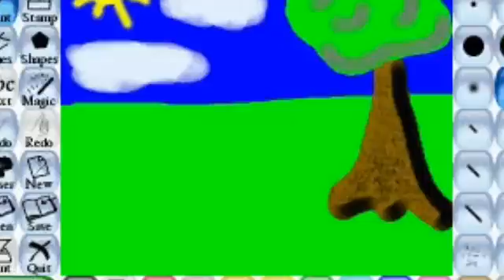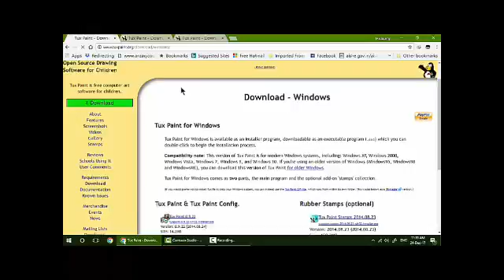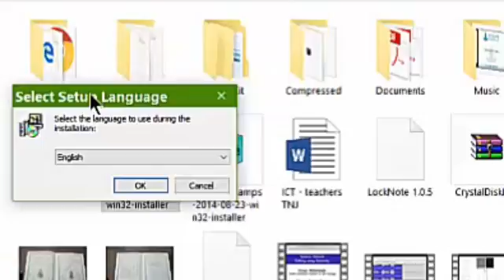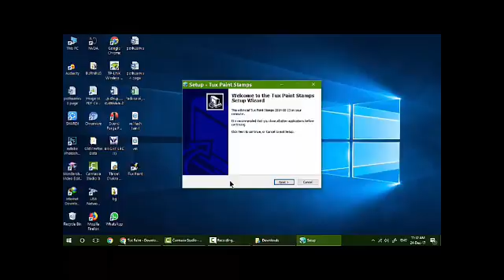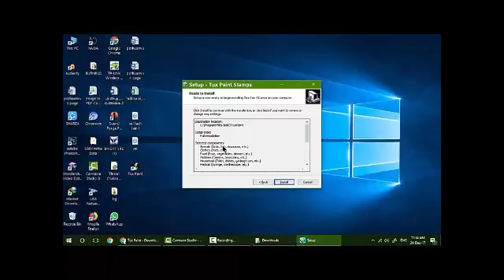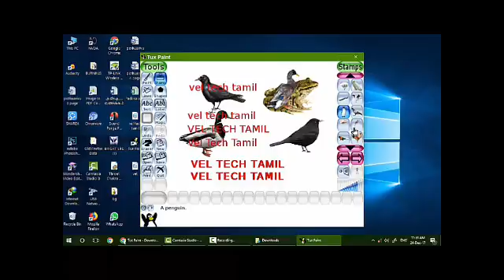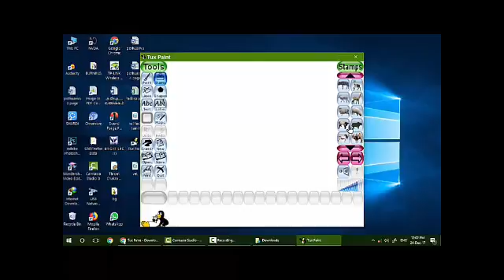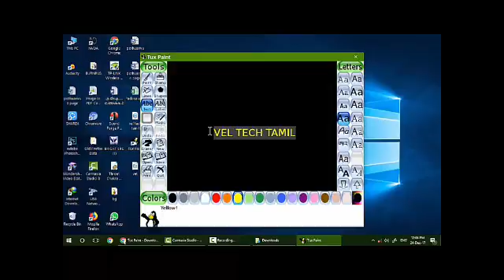Tux Paint Computer Software for Children Improve Painting Talents.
டக்ஸ்ட் பெய்ண்ட் குழந்தைகளுக்கான இலவச பெயிண்ட்டிங் சாப்டுவேர்.லிங்க்